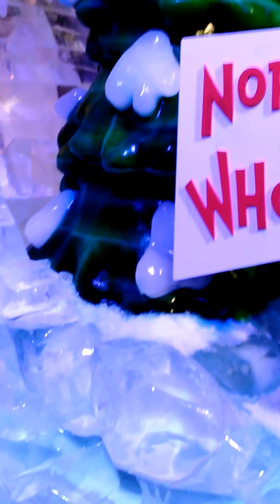Awesome Ice Sculptures